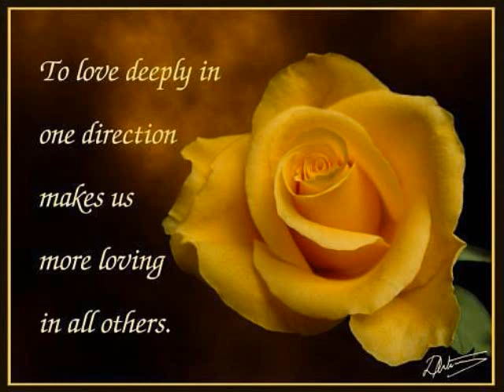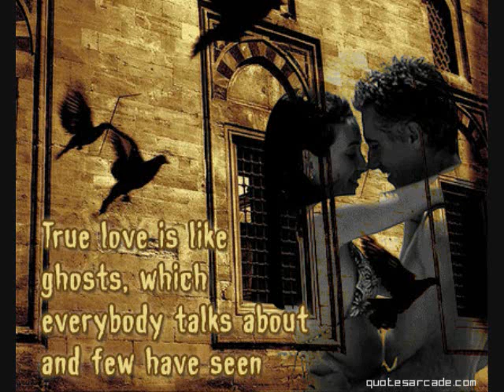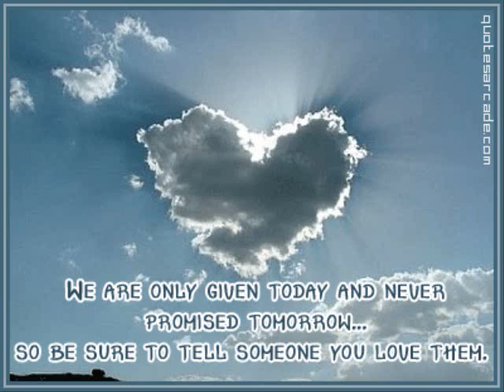Movie~Rachmaninoff's _Rhapsody on a Theme of Paganini~.wmv